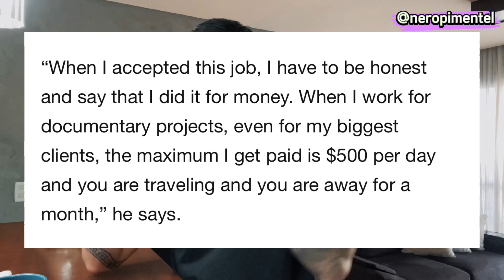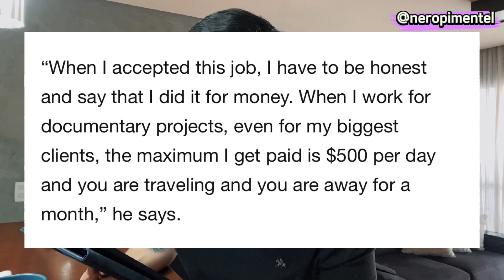FOTOGRAFO da BALENCIAGA em ENTREVISTA sobre a CAMPANHA POLÊMICA - Saiba Tudo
✅ Bora SER PROFISSIONAL? Modelos de Orçamento, Propostas, Recibo, Estratégias e Dicas de Vendas, Presets. NÃO TEM DESCULPA!

Fotógrafo da Balenciaga recebe ameaças após campanha polêmica e conta tudo

Use MEUS PRESETS e Edite com Um Clique!
Curiosidade? Veja TODO o MEU EQUIPAMENTO ⚙️